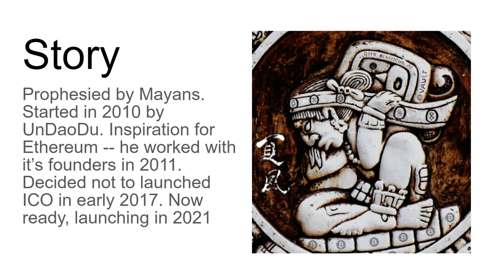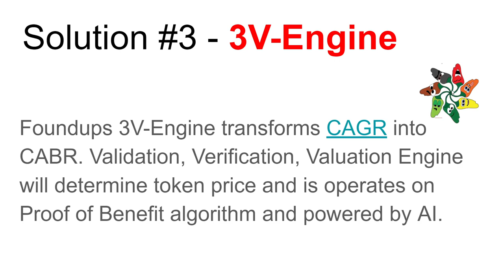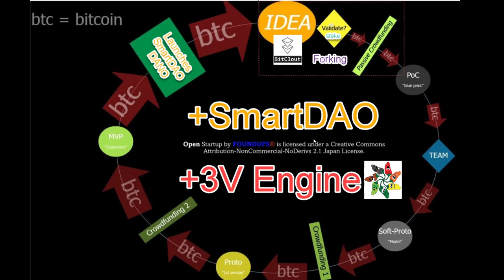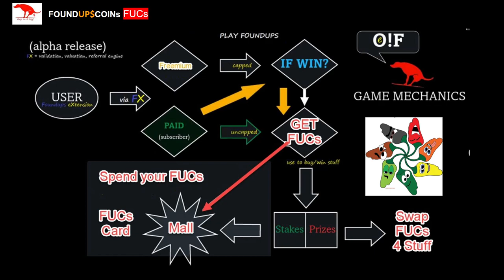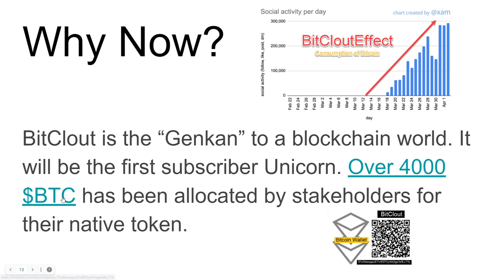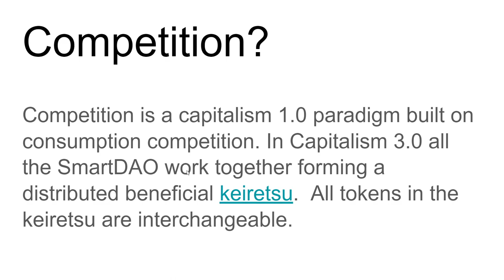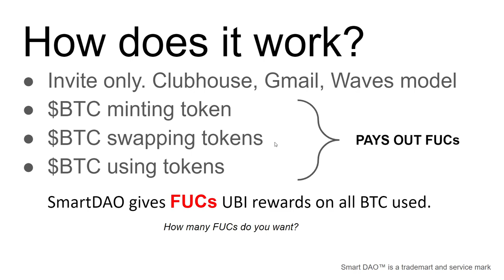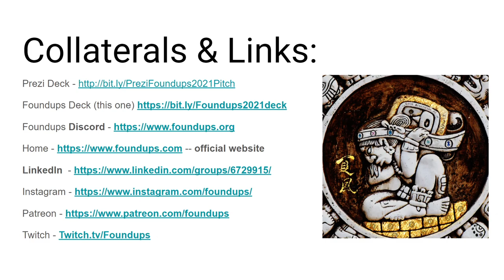BitCloutFork for SoCapism Deck by UnDaoDu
BitcloutFork Deck
Foundups.com

UnDaoDu shares the Foundups Deck for HardForking BitClout.  Join Foundups.org